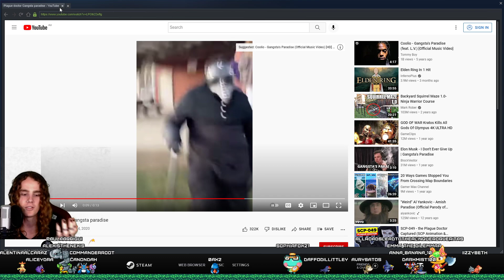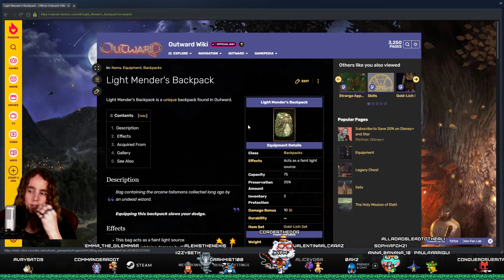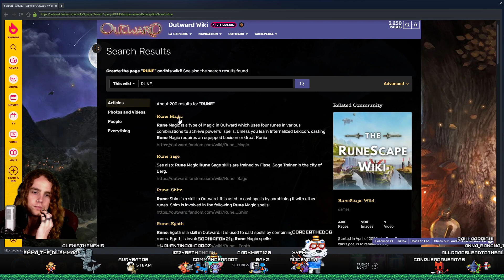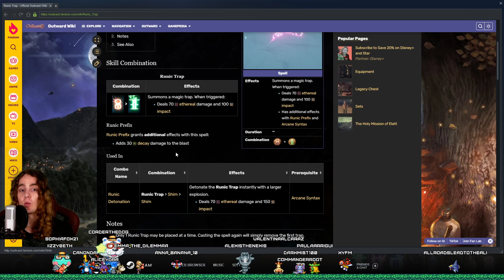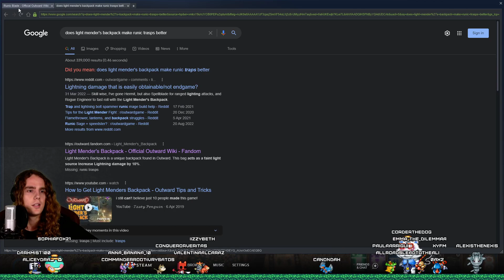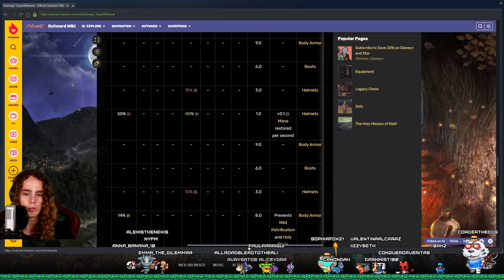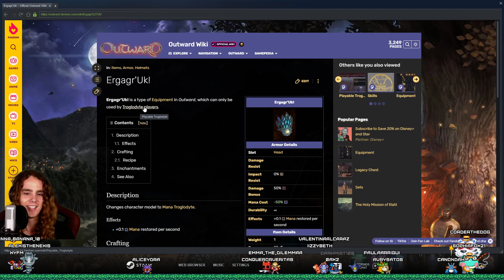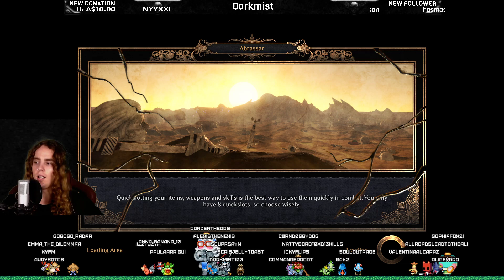WE HAVE INTERNET!! 🎉🎉🎉 - Outward - #7